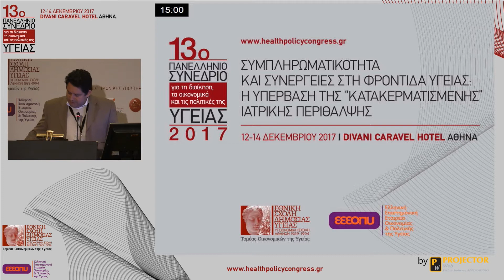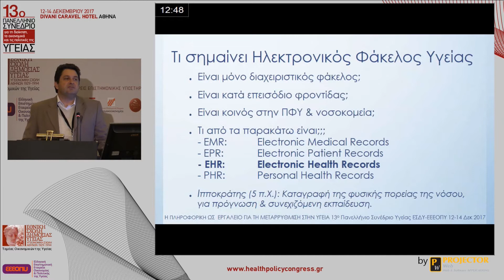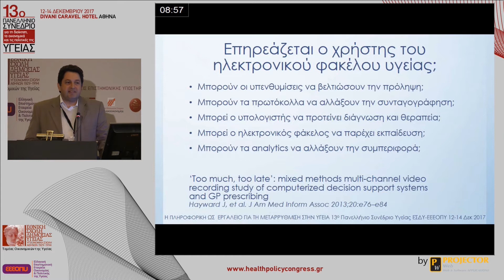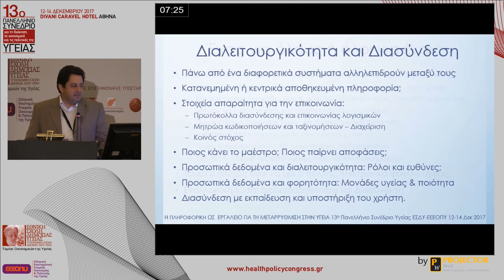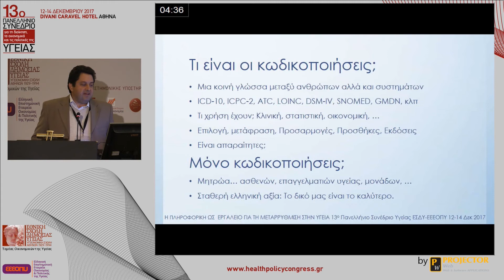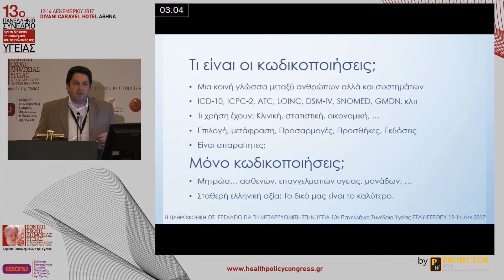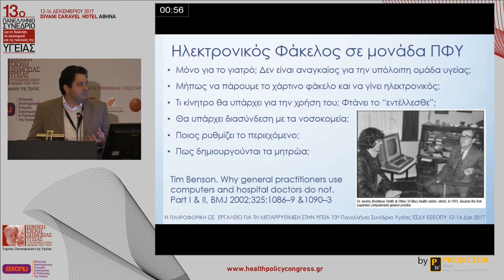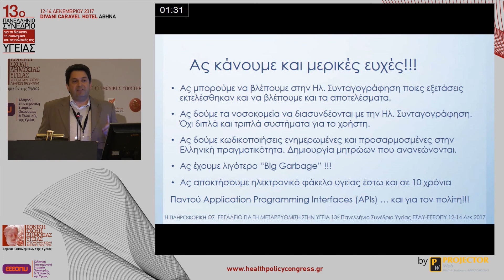Δημήτρης Κουναλάκης: Ο Ηλεκτρονικός Φάκελος Υγείας ως εργαλείο για τη βελτίωση των υπηρεσιών υγείας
Ο Ηλεκτρονικός Φάκελος Υγείας ως εργαλείο για τη βελτίωση των παρεχόμενων υπηρεσιών υγείας
Συνεδρία: Η ΠΛΗΡΟΦΟΡΙΚΗ ΩΣ ΕΡΓΑΛΕΙΟ ΓΙΑ ΤΗ ΜΕΤΑΡΡΥΘΜΙΣΗ ΣΤΗΝ ΥΓΕΙΑ

13ο Πανελλήνιο Συνέδριο για τη Διοίκηση, τα Οικονομικά και τις Πολιτικές της Υγείας | Αθήνα, 12-14 Δεκεμβρίου 2017